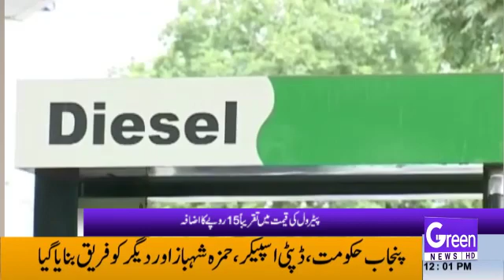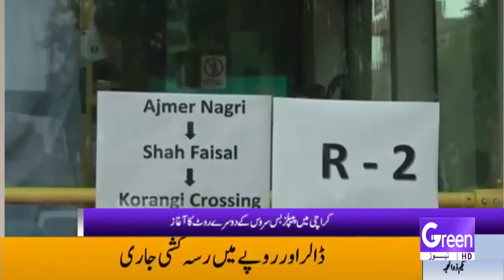GREEN NEWS | HEADLINES | 12 PM | 01-07-2022